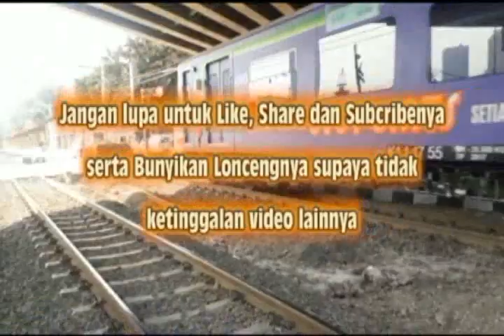UJI COBA KRL KFW di Lintas Jakarta sebelum di Operasikan di Yogyakarta Akhir Tahun Nanti !!!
Dari tanggal 13 - 18 Juli 2020 dilakukan uji coba KRL KFW buatan INKA di lintas Daop 1 Jakarta :
1. Tgl 13 Test Run  malam hari Manggarai - Duri - Tangerang (PP)
2. Tgl 14 Test Run malam hari Manggarai - Duri - Bandara Soekarno Hatta (PP)
3. Tgl 15 Test Run malam hari Manggarai - Duri - Bandara Soekarno Hatta (PP)
4. Tgl 16 Test Run malam hari Manggarai - Jakarta Kota (PP)
5. Tgl 17 Test Run malam hari Manggarai - Jakarta Kota (PP)
6. Tgl 18 Test Run siang hari Manggarai - Duri - Bandara Soekarno Hatta (PP)

Test run ini meliputi uji dinamis, uji beban, uji brake dll tentu saja sesuai dengan kelayakan dari Ditjen KA sebelum nanti akan di operasikan di lintas Solo - Yogyakarta